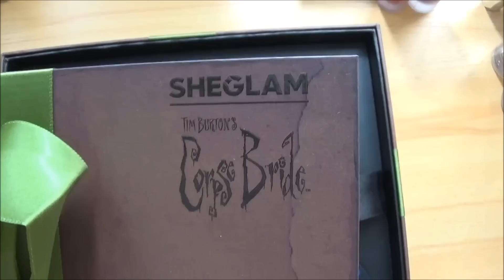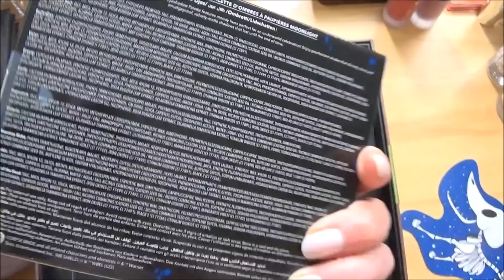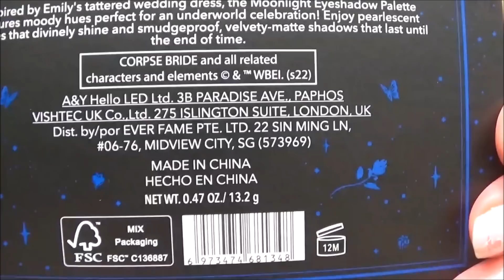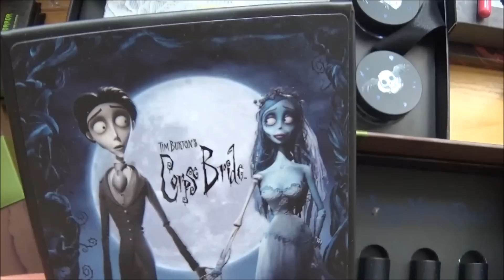★HALLOWEEN - cz. III ★ SHEIN★ GNIJĄCA PANNA MŁODA/ pełen zestaw★ makijaż★ swatche★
BĄDŹ ZE MNĄ NA BIEŻĄCO:
Niestety, nie udało mi się odnaleźć omawianego w filmie zestawu na stronie Shein :( Prawdopodobnie jest już wyprzedany.
Jednak dostępne są poszczególne elementy... .